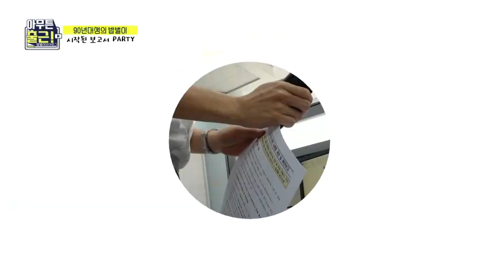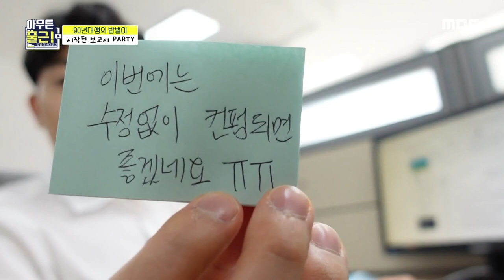93년생 5급 공무원 1년차 이규빈의 리얼 VLOG (ft.보고서 지옥) | 아무튼 출근